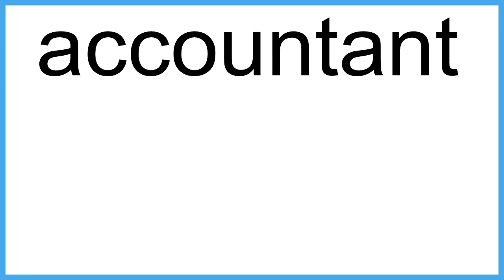accountant The New English Dictionary meaning | Vocabulary for Kids | Children's Dictionary